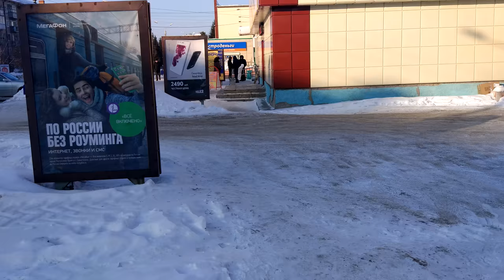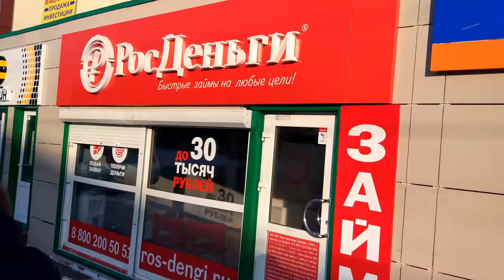Прогулка в мороз по городскому парку Искитима, 02.2017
-25°С — разве может быть лучшее время для прогулок? Первые шаги видеоблоггинга.

Xiaomi Mi 5 почти выдержал испытание холодом. А вот зарендерить свой монтаж так, чтобы кадры не прыгали и не двоились, мне не удалось. Так и не понял, как это теоретически можно сделать, имея в своём материале видеоролики со слегка разным FPS, во всяком случае в Sony Movie Studio.